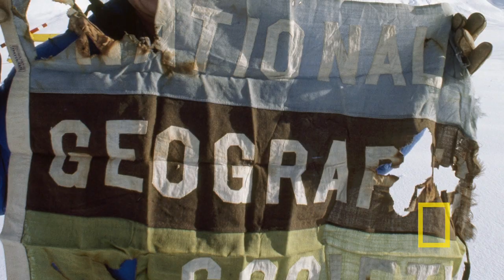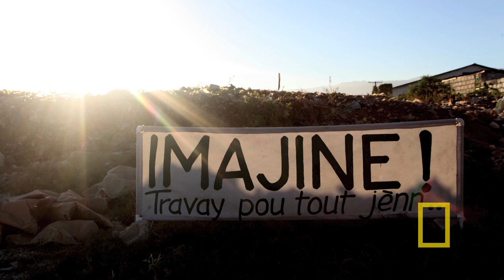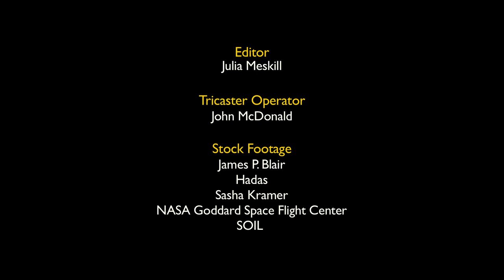Sasha Kramer: Putting Waste to Work | Nat Geo Live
Emerging Explorer Sasha Kramer fights some of Haiti's most pressing health, economic and environmental problems, one toilet at a time.